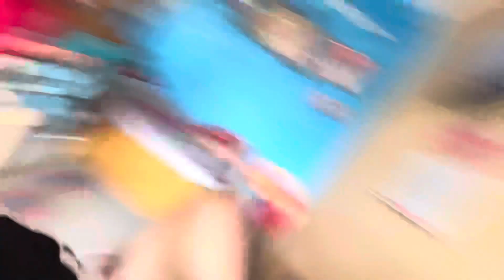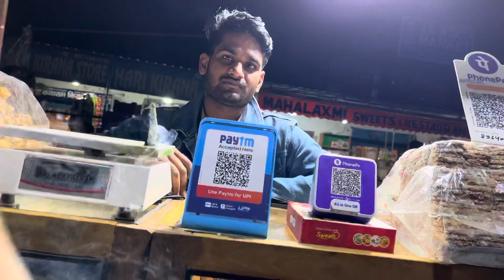Shivam ne mujhe rula Diya ll new vlog ll Gaurav Mishra gaurav Mishra